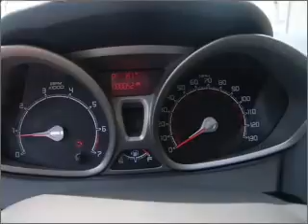2011 Ford Fiesta - Asheville NC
Year: 2011
Make: Ford
Model: Fiesta
Trim: SES
Engine: 1.6 liter inline 4 cylinder 16 valve
Transmission:
Color: Black Metallic
Mileage: 0
Address:
325 Biltmore Ave